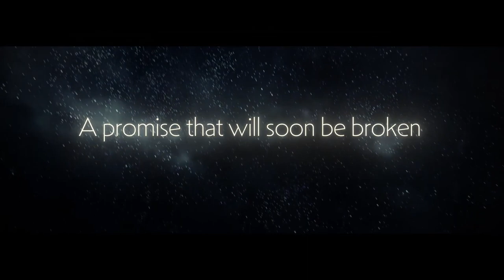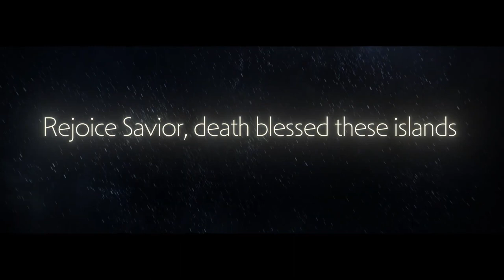O Albergue dos Silêncios #05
00:00 - Intro
01:37 - The Master's Pupil
02:53 - Saviorless
04:40 - The Many Pieces of Mr. Coo

🔽🔽🔽 SETUP  🔽🔽🔽
Setup:

PSN - RPARREIRA
STEAM - RPARREIRA
UPLAY - SplitScreenPT
ORIGIN - Split-ScreenPT